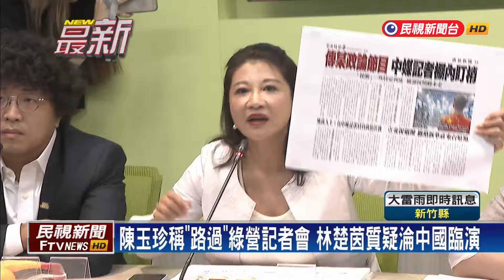中國官媒滲透「盯梢」政論節目？ 吳思瑤、陳玉珍爆衝突－民視新聞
【民視即時新聞】中國官媒被爆找台灣某電視台製作政論節目，給腳本、甚至記者盯梢，但立法院民進黨團上午開記者會回應，藍委陳玉珍不請自來，在門口聆聽，遭吳思瑤嗆「也」在盯梢。陳玉珍當場暴怒，要求道歉，對峙互嗆超過20分鐘。吳思瑤事後再酸胎她就像中國海警船挑釁。現場唸尖叫雞回敬的林楚茵，更質疑她在轉移焦點，要亂給誰看？